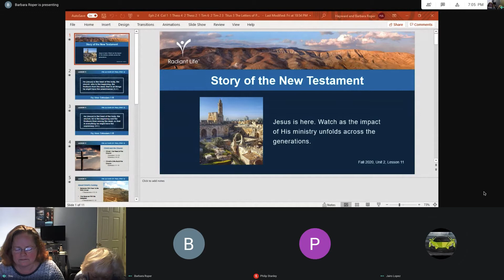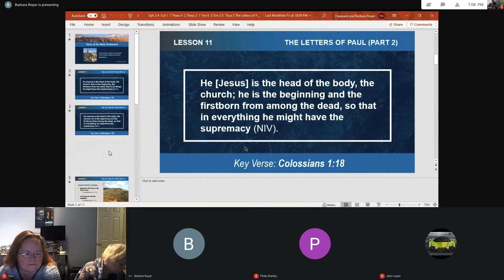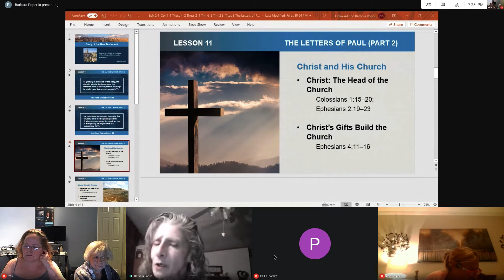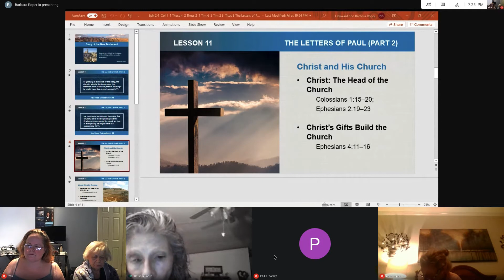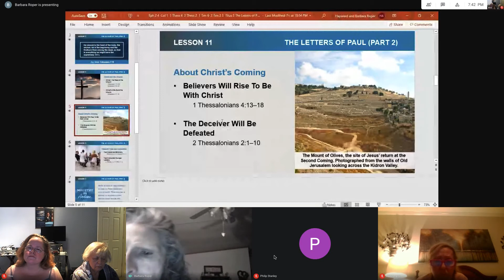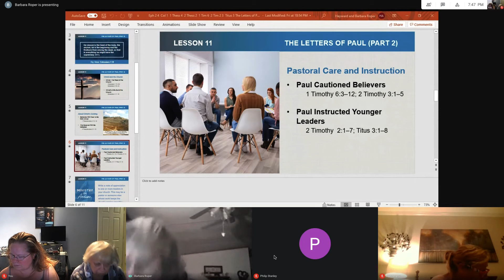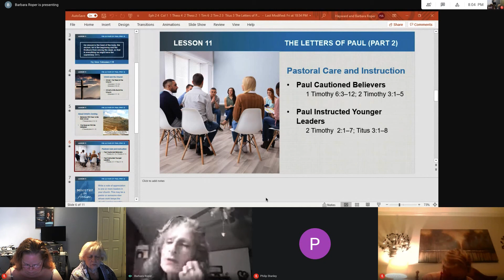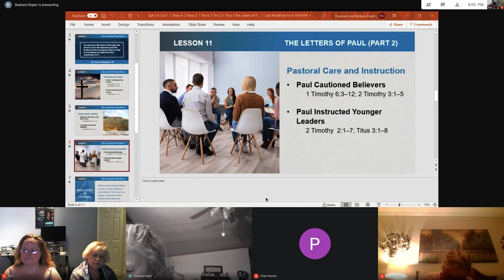Adult Sunday School - The Letters of Paul Part 2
The Letters of Paul (Part 2)

Jesus Christ is the Head of the Church

Ephesians 2:11–22; 4:7–16; Colossians 1:15–20; 1 Thessalonians 4:13–18; 2 Thessalonians 2:1–10;
1 Timothy 6:3–12; 2 Timothy 2:1–7; 3:1–5; Titus 3:1–8
Key Verse: Colossians 1:18

He [Jesus] is the head of the body, the church: who is the beginning, the firstborn from the dead; that in all things he might have the preeminence (KJV).
He [Jesus] is the head of the body, the church; he is the beginning and the firstborn from among the dead, so that in everything he might have the supremacy (NIV).